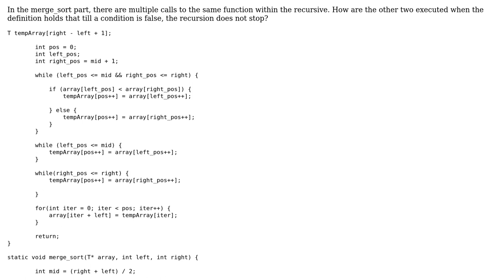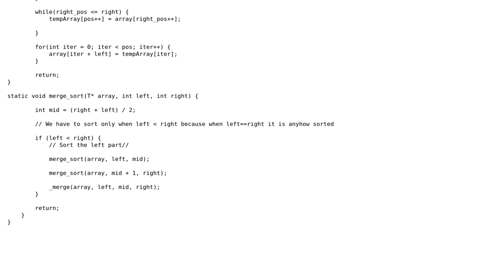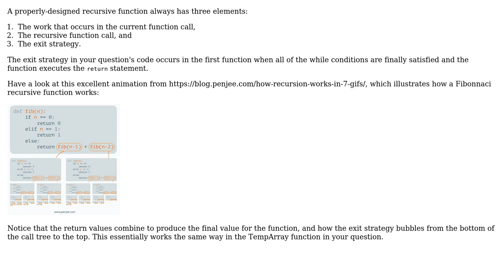Software Engineering: How does this recursive function exit?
With thanks & praise to God, and with thanks to the many people who have made this project possible! | Content (except music & images) licensed under CC BY-SA | Music | Images & others | With thanks to user Robert Harvey user Harsha Vardhan K and the Stack Exchange Network Trademarks are property of their respective owners. You are responsible for your own actions.